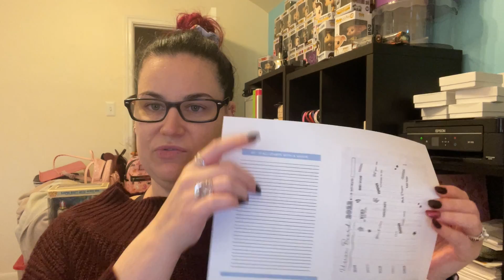Visualize | Day 3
Welcome to the 31DaysofMotivation !!!

Today, we are diving into it! We're talking all about dreams and vision. What do you want life to look like? What is a dream you want to achieve? We are kicking things off and diving deep!

Don't have the guide? Join the Chasing Wellness Facebook Group for the guide, tips/tricks, BONUS lives, and MORE (INCLUDING one on one coaching from me)!!

♥ Want to be one of my VIP's and take your step toward a HAPPIER and HEALTHIER you?? Complete the form below and I'll be in touch within 24 hours!

Follow @JalainePazer on Instagram for all the updates

♥ To get All the Details on What I do & how to Join Team UpRoar

♥ For Info on how To Workout with me & Join my Virtual Fit Gym

♥ Follow me over here:
@JalainePazer on Instagram: @Jalainepazer